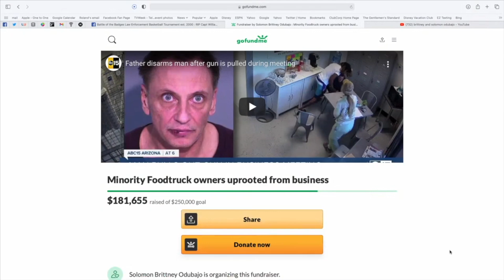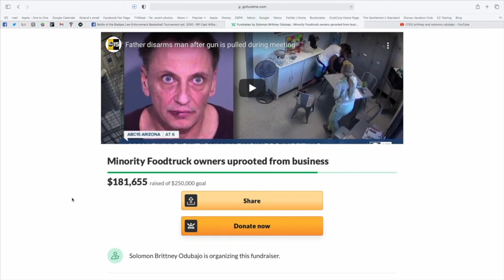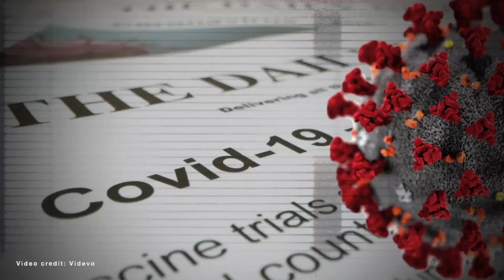Scariest Moment Of My Life: Black AZ Couple Gets Gun Pulled On Them During Biz Meeting w/ White Man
Back in February the owners of an Arizona food truck, Whatchacookin, were assaulted by a white man during a business meeting.

The couple now fears the man will not be properly charged for a hate crime.

Brittney and Solomon Odubajo, Co-owners of the Whatchacookin Food Truck spoke with Roland Martin during Friday's edition of RMU about their nightmarish experience.